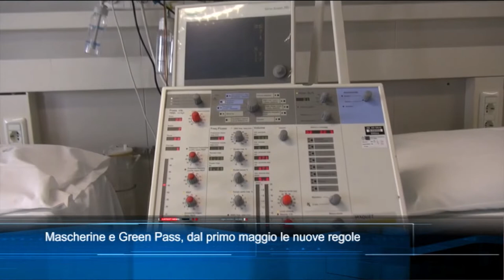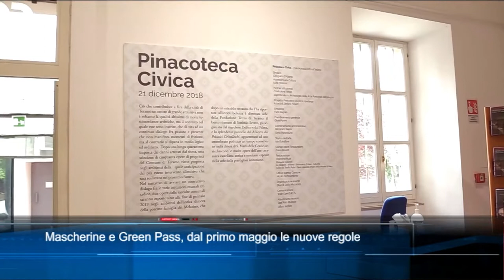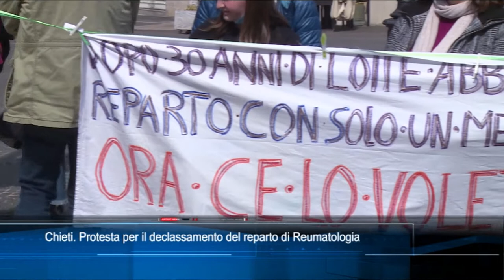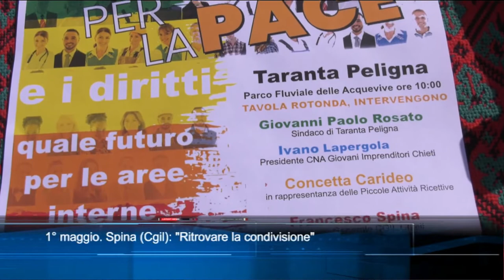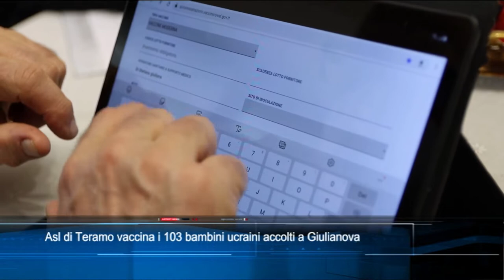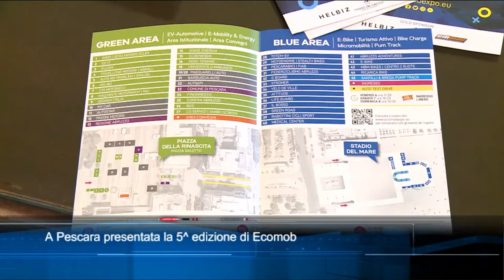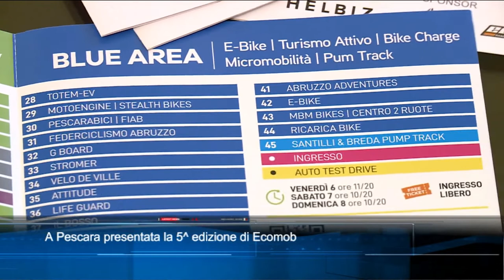TgSei edizione delle 14 di lunedì 2 maggio 2022